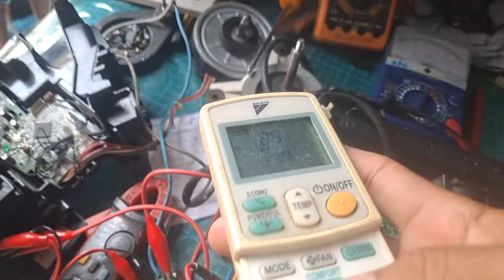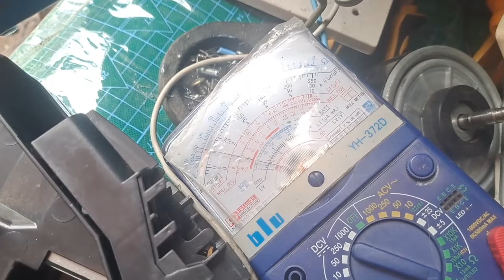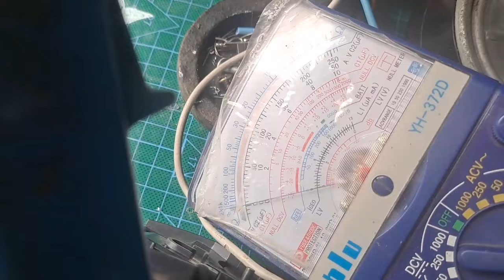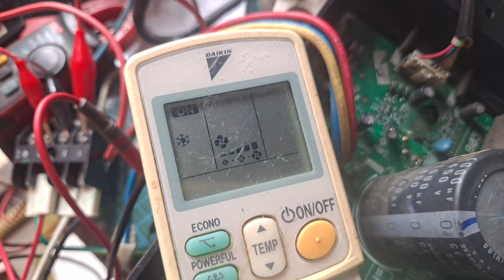ซ่อมเมนบอร์ดแอร์บ้านDAIKIN INVERTER R32รุ่น FTKC24 อาการเปิดทำงานมอเตอร์หมุนแบบเดียวตัดLEDโค๊ชU4 EP1